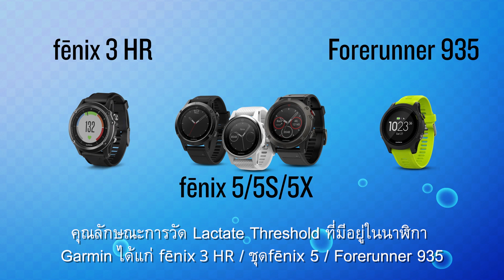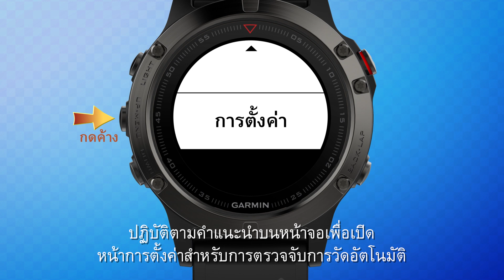Garmin Tips: การวัด Lactate Threshold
Garmin Tips คือวิดีโอชุดที่สร้างขึ้นเพื่ออธิบายและเป็นประโยชน์สำหรับทุกคนตั้งแต่ผู้ที่ชื่นชอบกีฬาไปจนถึงผู้ใช้ จากผู้เริ่มต้นจนถึงมืออาชีพ เรียนรู้ว่าอะไรคือ Lactate Threshold จากวิดีโอนี้